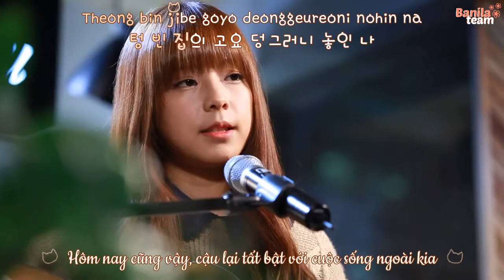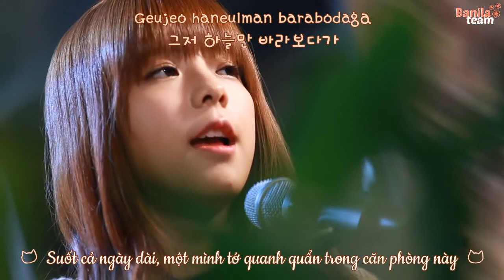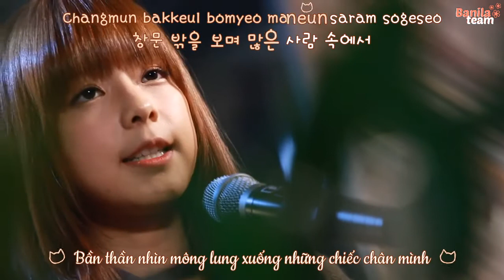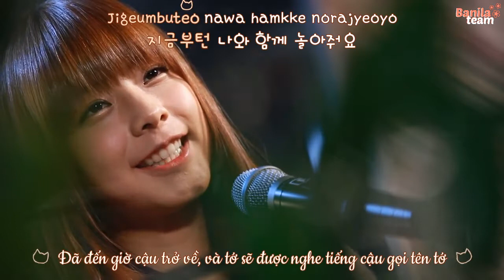[Vietsub+Kara] JUNIEL - Cat's Day (Korean Version - Acoustic Live)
♬ [Vietsub+Kara] JUNIEL -  고양이의 하루 / Cat's Day
♪ JUNIEL's 2nd Korean mini Album '1&1' Special Acoustic Live
Lyrics by JUNIEL
Arranged by Susumu Kawaguchi
Composed by JUNIEL